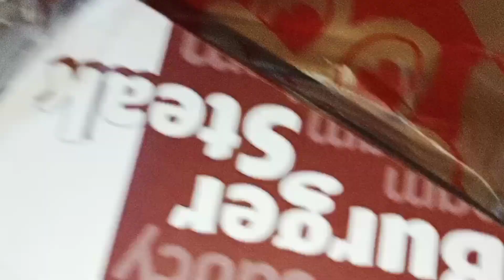NAGUTOM SA HATING GABI MUKBANG JOLLIBEE REQUEST NAMIN KAY KUYA REAGAN!!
NAGUTOM SA HATING GABI MUKBANG JOLLIBEE REQUEST NAMIN KAY KUYA REAGAN!!MUKBANG JOLLIBEE BIDAANGSARAP!